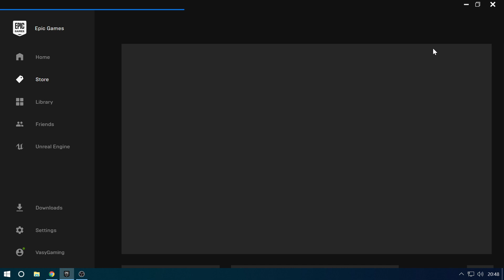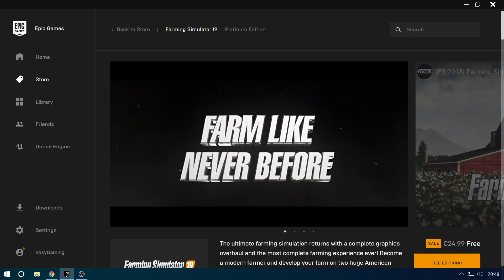FARMING SIMULATOR 19 FREE LINK IN DESCRIERE !